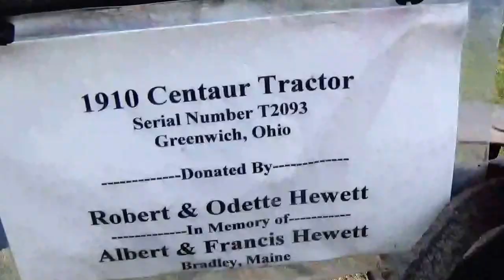Old 1910 Centaur Tractor